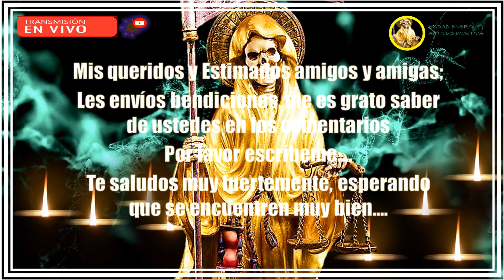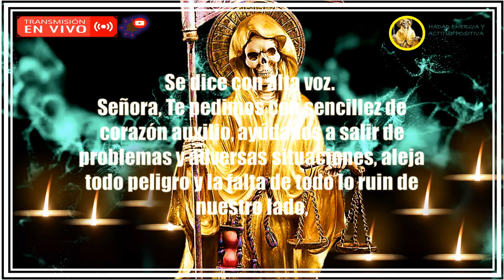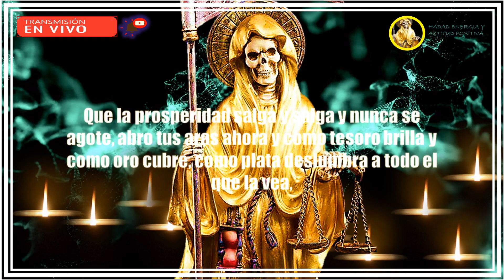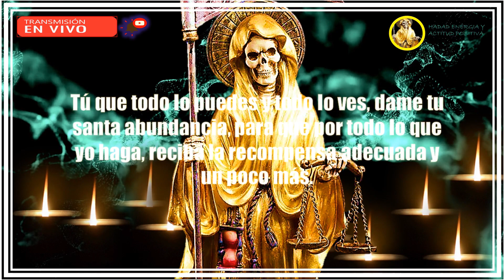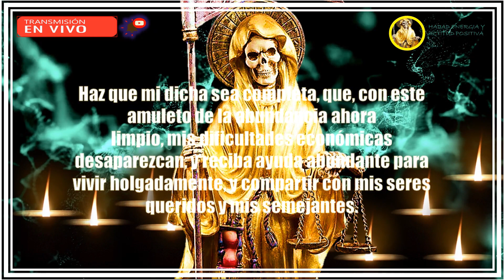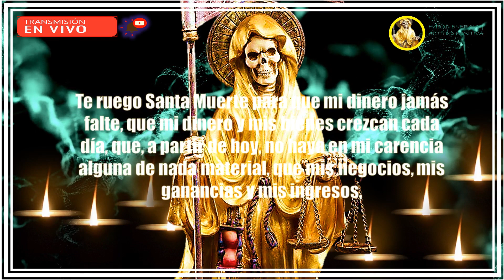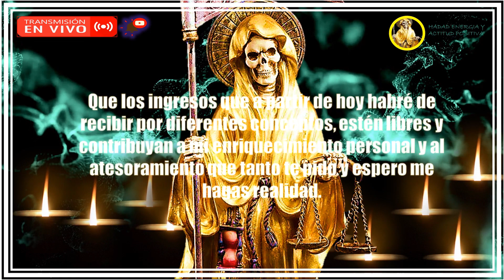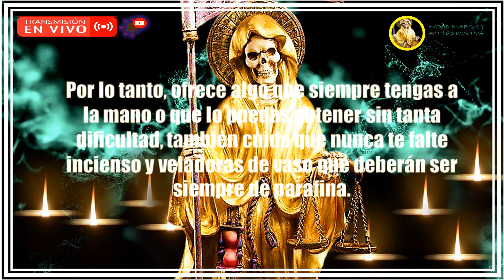¡¡SANTA MUERTE!1- ORACIÓN DE AUXILIO 💀Abridme todas las puertas y ventanas de la abundancia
PRESENTACION
Si has llegado a este video, es porque la Santísima Muerte te quiere regalar el día de hoy una de las más grandes bendiciones que puedas llegar a recibir.
La oración más poderosa, se compone por aquellas palabras que nacen de forma genuina y sincera desde lo más profundo de tu corazón.
Niña blanca, madre mía, en este día me acerco hacia usted madre poderosa, Implorando su benevolencia hacia mí. Plegaria para la maravillosas de La Santa Muerte en el altar
🔴 Por favor puedes revisar los subtítulos en español- ingles - portugués o japones
🔴スペイン語-英語-ポルトガル語または日本語の字幕を確認してください。
🔴 Please can you review the subtitles in Spanish-English-Portuguese or Japanese
🔴 Por favor, você pode revisar as legendas em espanhol-inglês-português ou japonês
Adjuntos otros videos de interés
🟡¡¡¡ORACIÓN DE LA SANTA MUERTE! 4_ Divina Patrona,
¡¡ORACIÓN A LA SANTÍSIMA MUERTE PARA QUE TODO LO QUE PIDAS SE TE CONCEDA RÁPIDO Y MILAGROSAMENTE!!